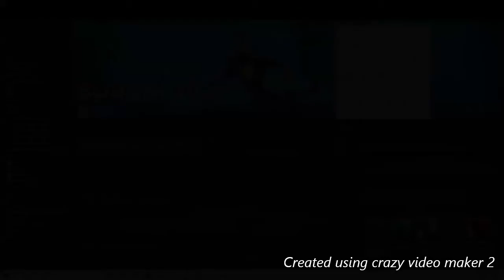Subnautica in VR is terrifying O_O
but also fun!